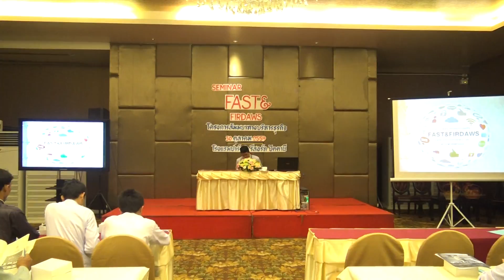Fast&Firdaws 30ต.ค.59 อัญเชิญพระมหาคัมภีร์อัลกุรอ่าน โดย นายนัจมี สาแล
ร่วมบริจาคและสนับสนุน กลุ่มอิสลามนรา ผ่านบัญชีธนาคาร อิสลามแห่งประเทศไทย สาขานราธิวาส เลขบัญชี 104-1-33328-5 ชื่อบัญชี กลุ่มอิสลามนรา โทร 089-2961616 ซอลาฮุดดีน 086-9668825 แวรุสลี